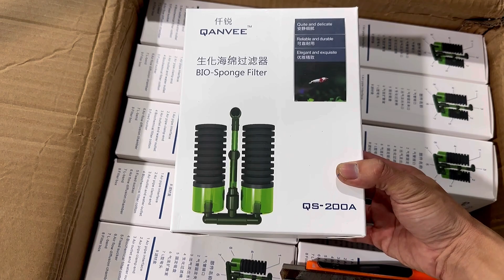Nuôi Cá Bảy Màu Nên Sử Dụng Loại Lọc Nào? Chia Sẻ Kinh Nghiệm Nuôi Cá Bảy Màu | Dat Guppy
👉 Kênh bán hàng chính của mình ở đây, anh em nào quan tâm vào ủng hộ mình nha 👇

👉 Địa chỉ : Số Nhà 43, Đường Số 2, Thông Bảo An Đông, Xã Điện Quang, Điện Bàn, Tỉnh Quảng Nam
👉 Google maps : Trại Cá Bảy Màu Thành Đạt

1. Chia Sẽ Kinh Nghiệm Nuôi Cá Bảy Màu Cho Người Mới Tập Chơi | Dat Guppy 👇

2. Ghép Sinh Sản Cho Đàn Cá Bảy Màu Blue Topaz | Chia Sẽ Kinh Nghiệm Nuôi Cá Bảy Màu | Dat Guppy👇

4. Chia Sẽ Kinh Nghiệm Nuôi Cá Bảy Màu Cho Người Mới Tập Chơi | Dat Guppy 👇

5. Dấu Hiệu Nhận Biết Cá Bảy Màu Sắp Đẻ Chính Xác 100% | Chia Sẽ Kinh Nghiệm Nuôi Cá Bảy Màu👇

7.Những Bộ Gen Cá Bảy Màu | Chia Sẽ Kinh Nghiệm Nuôi Cá Bảy Màu | Dat Guppy 👇

9. Công Việc Mỗi Ngày Tại Trại | Ngắm Những Dòng Cá Bảy Màu Đẹp | Dat Guppy 👇

10. Rong Có Tác Dụng Gì Trong Việc Nuôi Cá Bảy Màu | Chia Sẽ Kinh Nghiệm Nuôi Cá Bảy Màu | Dat Guppy  👇

11.[ Guppy ] Nuôi Cá Bảy Màu Mùa Nắng Mưa Thất Thường | Chia Sẽ Kinh Nghiệm | Dat Guppy👇

13. Thu Hoạch Cá Bảy Màu Con | Set Up Hồ Nuôi Cá Con | Chia Sẽ Kinh Nghiệm Nuôi Cá Bảy Màu | Dat Guppy 👇

14. Trữ Trùn Chỉ Hiệu Quả | Chia Sẽ Kinh Nghiệm Nuôi Cá Bảy Màu | Dat Guppy 👇

15. Cho Cá Bảy Màu Lên Dàn Hồ Kính | Ngắm Cá Thư Giãn | Chia Sẽ Kinh Nghiệm Nuôi Cá Bảy Màu  | Dat Guppy 👇